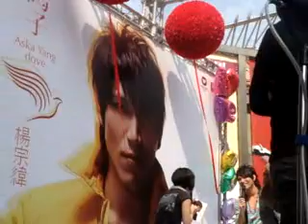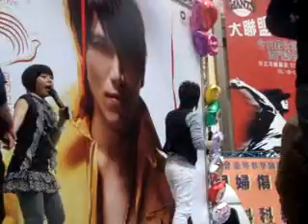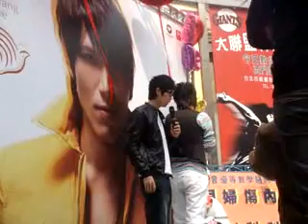楊宗緯 20080302台北'鴿子'改版簽唱會 part 3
part 3. 神秘嘉賓方大同